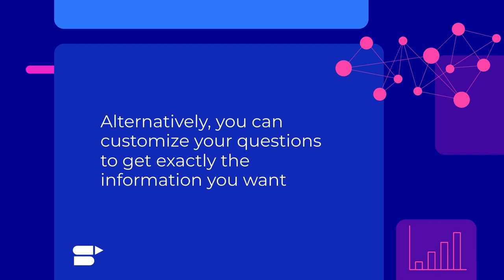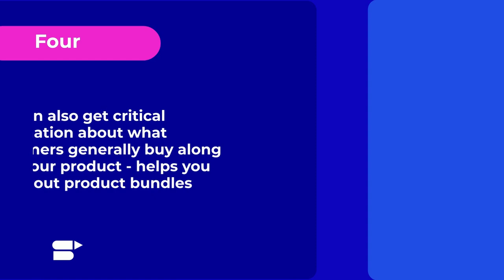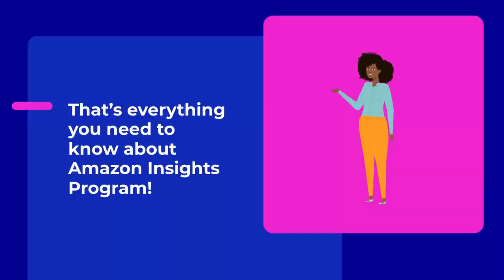Amazon Insights Program - Increase Your Sales With Valuable Amazon Customer Insights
Amazon Insights Program - create surveys for Amazon customers and increase your sales using Amazon customer insights!✅

👉Learn MORE about Amazon Insight Program, Amazon Insights Program registration, and more

The best way to increase conversions and boost sales on Amazon is by getting to know your customer. Understanding consumer behavior and patterns will let you tailor your product catalog, listings, and services to better fit their needs. A customer’s purchasing patterns, behavior, and frequency are all valuable information for every Amazon seller.

Very few sellers know that there is a way to get this vital Amazon Audience Insights - the Amazon Insights Program! In this 2-minute SellerApp guide, learn everything you need to know!